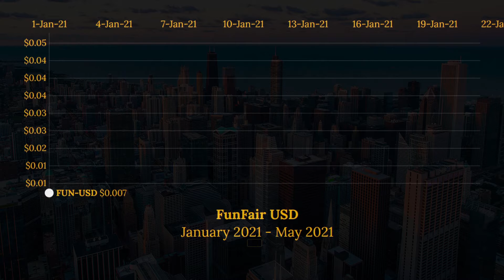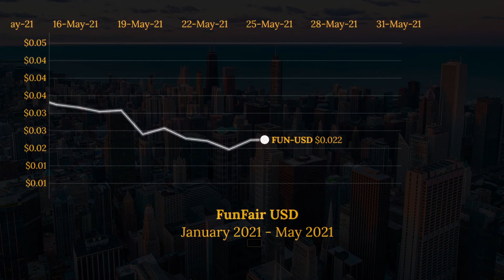Fun Fair (FUN-USD) Cryptocurrency Animated Graph January-May 2021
This video animates the progression of the FUN-USD coin (Fun Fair) since January 2021 until May 2021.